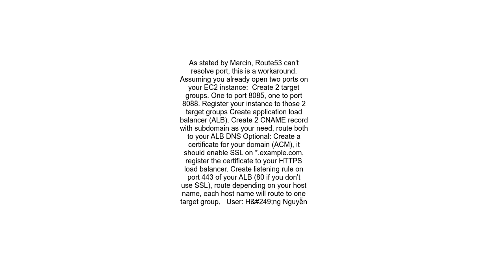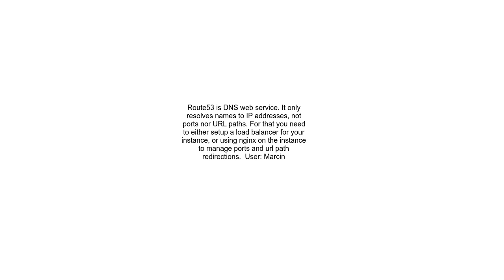How to Map Sub Domains created in Route 53 to application running in EC2 instance with different por